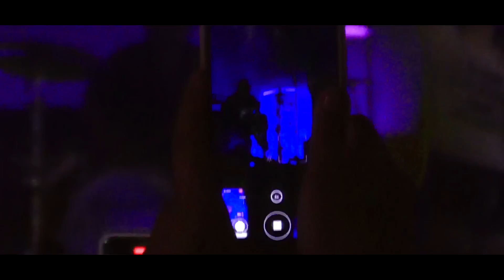PARAMORE - Chile 2023 - Movistar Arena - Full Show [1080p-60fps]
El concierto esta disponible en Blu-Ray 📀
Formato Fisico envios a todo Chile 💿🚚
Formato Digital Disponible ✅
FullScreen [Sin barras negras] 📺
Peso aproximado: 27 GB
Panasonic HC-V180 📹

Setlist
You First 01:00
Playing God 12:41
Decode 16:02
Caught in the Middle 21:10
Running Out of Time 25:20
Rose-Colored Boy 28:55
C'est Comme Ça 38:34
I Caught Myself 41:35
The Only Exception 49:10
(One of Those) Crazy Girls 54:00
The News 58:08
That's What You Get 1:02:27
Scooby's in the Back (HalfNoise cover) 1:07:14
Last Hope (Shortened acapella) 1:12:26
Hard Times 1:14:45
Ain't It Fun 1:21:20
All I Wanted 1:26:42

Encore:
Still Into You 1:35:22
Misery Business 1:39:45
This Is Why 1:51:34

Desde ya se agradece el apoyo y que valoren este material ☺️

Traté de editar lo mejor posible para que lo disfruten. Hay mucha gente que no pudo asistir, también me da lata por la gente que estando ahí mismo terminó desmayada 😵 así que este video es para ustedes ✨